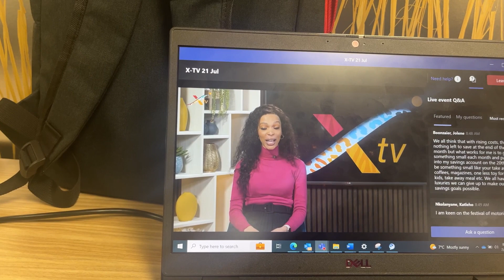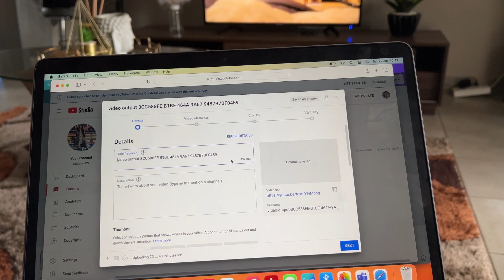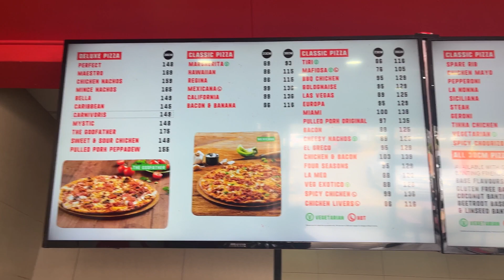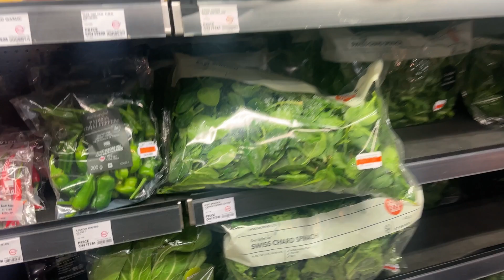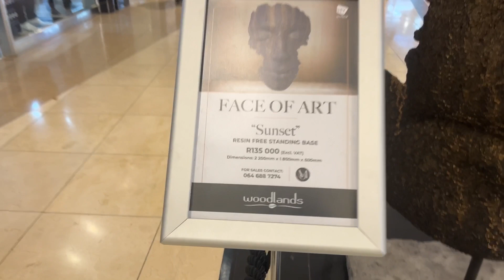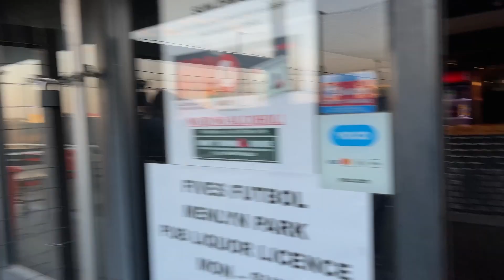Weekly vlog: TV presenting debut • Errands• Soccer with colleagues & more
Hey guys,
Spend the week with me as I have my presenting debut 💃💃💃
I run errands with my brother and spend some fun time with my colleagues.